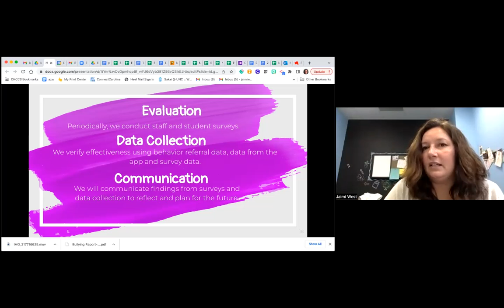How To Get Your Behavior Plans To Reach Your Toughest Students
Students have differentiated abilities.

Academic. Athletic. Social. And Behavior.

This means it's tough to make anything one-size-fits-all.

So your plan in any of those areas needs to be flexible and adaptable.

This is particularly true for behavior, as the success of your program largely depends on reaching your toughest students.

Listen as Jaimi West of McDougle Middle reviews how her team uses House Points to reach her toughest students.

For more information on reaching hard to reach students check out